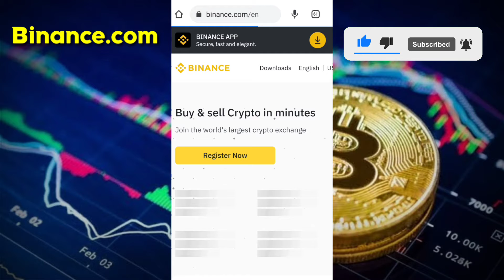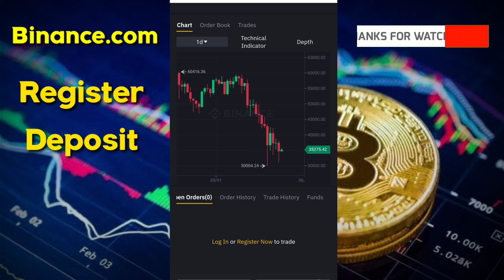How to buy BITCOIN in Binance 2021 [crypto currency] bitcoin buysell #2021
how to buy bitcoin in binance using credit card
how to buy bitcoin in binance from india
how to buy bitcoin in binance philippines
how to buy bitcoin in binance canada
how to buy bitcoin in binance using gcash
how to buy bitcoin in binance singapore
how to buy bitcoin in binance malaysia
how to buy bitcoin in binance using usdt
how to buy bitcoin in binance app
how to buy bitcoin at binance
how to buy and sell bitcoin in binance
can i buy bitcoin in binance
how to sell my bitcoin in binance
cheapest way to buy bitcoin in binance
cheapest way to buy crypto in binance
how to buy binance on crypto.com
how to get bitcoin from binance to coinbase
how to buy bitcoin in canada
how to invest in bitcoin in canada
how to buy bitcoin from binance
how to buy bitcoin from binance app
how to buy crypto from binance
how to buy crypto from binance wallet
how to buy crypto from binance app
how to buy crypto on binance for beginners
how to buy bitcoin from binance in nigeria
how to buy bitcoin in binance us
how to buy crypto on binance mobile app
how to sell bitcoin for cash on binance
how to buy crypto on binance
how to buy cryptocurrency in binance
can i buy crypto on binance
how to buy binance coin
how to buy crypto in binance using p2p
how to buy bitcoin on binance p2p
how to buy crypto on binance in pakistan
how to buy crypto on binance p2p
how to buy crypto on binance pro
how to buy safemoon crypto in binance
is bitcoin trading legal in singapore
how to buy bitcoin in binance using coins.ph
how to buy bitcoin in binance wallet
how to buy bitcoin in binance with debit card
how to buy bitcoin on binance with naira
how to buy bitcoin on binance with bank transfer
how to buy bitcoin with binance app
how to buy bitcoin on binance with usd
how to buy bitcoin on binance with gbp
how to buy bitcoin on binance with usdt
can i buy bitcoin with debit card on binance
how to buy bitcoin in binance youtube
how to buy crypto on binance youtube